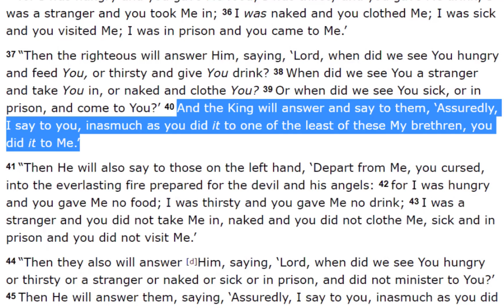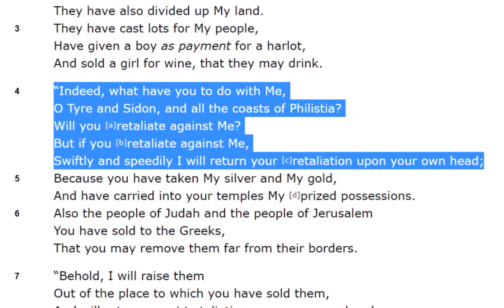TURFJC Word of the Day for January 12th, 2021: Joel 3:4